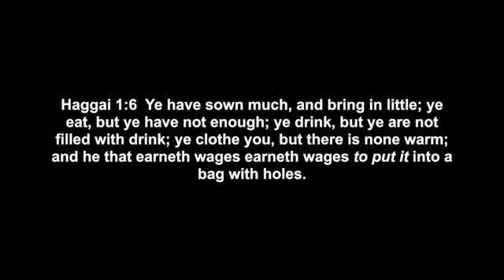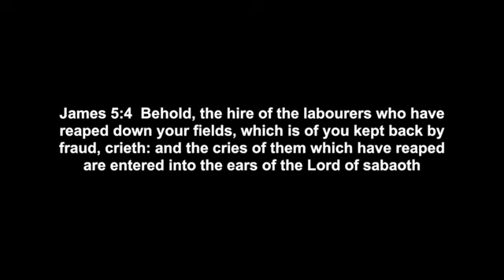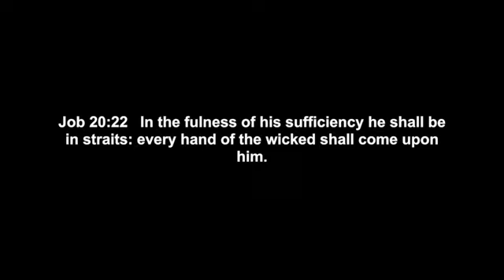Economic crisis: Armed woman and activists hold up a bank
Could this be coming to a city near you?